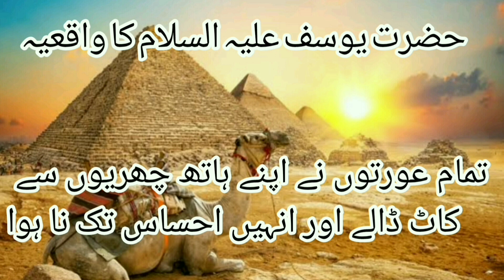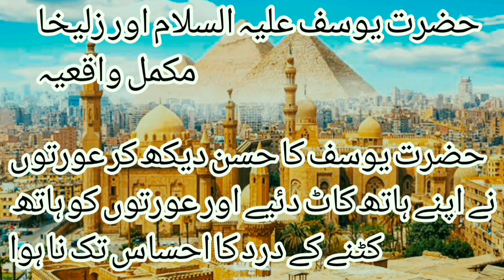Hazrat Yousaf A.S or Zulekhan ka Waqiya| , حضرت یوسف علیہ السلام اور زلیخا کی شادی کا مکمل واقعیہ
Aaj hum shear kr rahy hai Hazrat Yousaf A.S or Hazrat Zulekhan ka complete Waqia
storyof islam
hazrat Yousaf ka waqia
story of hazrat Yousaf

true story of hazrat Yousaf

islamic stories
life story hazrat yousaf
hazrat Yousaf or zulekhan ki shadi
serat UN nabi
tafseer UL Quran
your perfact plate
hazrat yaqoob A s
hazrat yaqoob k bety
islami education
islami waqiya